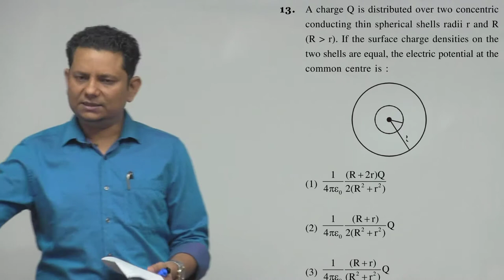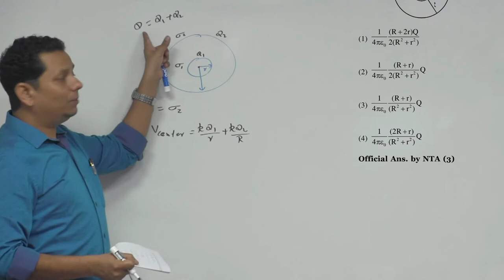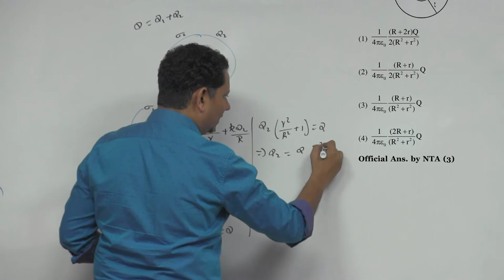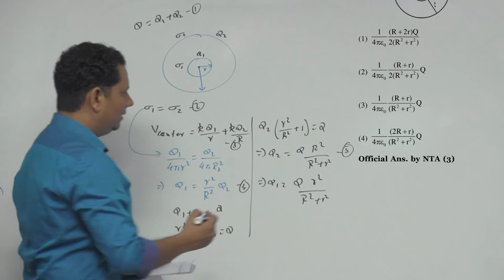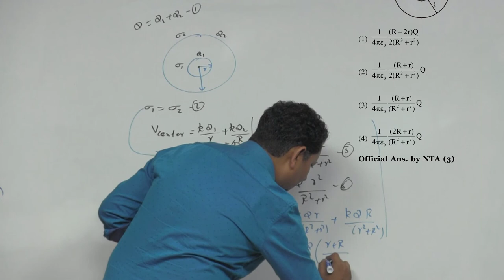A charge Q is distributed over two concentric conducting thin spherical shells radii r and R. If the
A charge Q is distributed over two concentric conducting thin spherical shells radii r and R.If the surface charge densities on the two shells are equal,